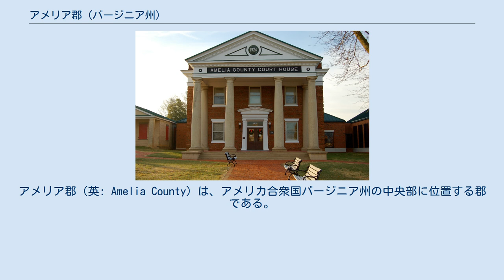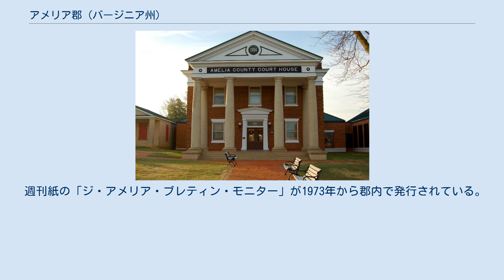アメリア郡 (バージニア州)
アメリア郡（英: Amelia County）は、アメリカ合衆国バージニア州の中央部に位置する郡である。
2010年国勢調査での人口は12,690人であり、2000年の11,400人から11.3%増加した。
郡庁所在地は国勢調査指定地域のアメリアコートハウス（人口1,099人）であり、同郡に法人化された町は無い。
 アメリア郡は1734年と1735年の議会法により、プリンスジョージ郡とブランズウィック郡の一部を合わせて設立された。
郡名は、イングランド王ジョージ2世の娘プリンセス・アメリアに因んで名付けられた。
アメリア郡は新郡の創設のために2回領域を減らした。
まず1754年に郡内からプリンスエドワード郡が設立され、1789年にはノットウェイ郡が作られた。
南北戦争のとき、南軍のロバート・E・リー将軍とその軍隊が、1865年4月4日と5日をアメリアコートハウスで過ごし、その後アポマトックス・コートハウスでユリシーズ・グラント将軍の北軍に降伏した。
この戦争最後の主要会戦は4月6日に起きたセイラーズクリークの戦いだった。
 アメリア郡はモアフィールド鉱山で見つかったアマゾナイトが国内最大の産出量であるなど、鉱物資源で知られている。
アメリア郡祭には世界最大のジャガイモ・パンケーキ（リンゴソース付き）が出される。
これは1986年にドイツ系アメリカ人奨学資金を集めるために始められた。
重さは2.25トンあり、トラック4台分のジャガイモが使われる。
 アメリカ合衆国国勢調査局に拠れば、郡域全面積は359平方マイル (930 km2)であり、このうち陸地357平方マイル (920 km2)、水域は2平方マイル (5.2 km2)で水域率は0.49%である。
 週刊紙の「ジ・アメリア・ブレティン・モニター」が1973年から郡内で発行されている。